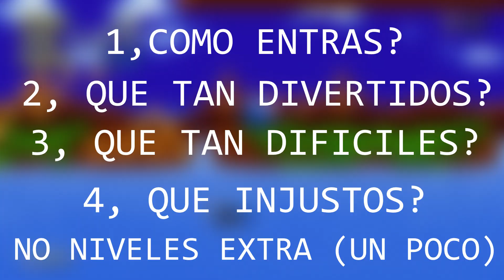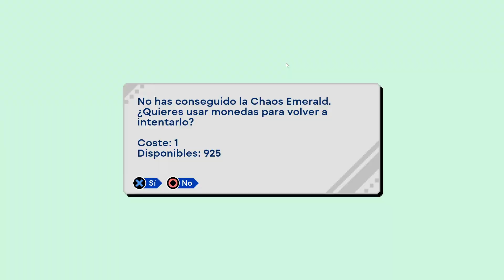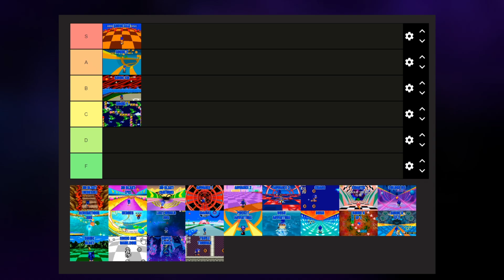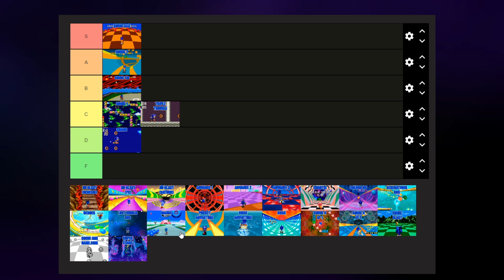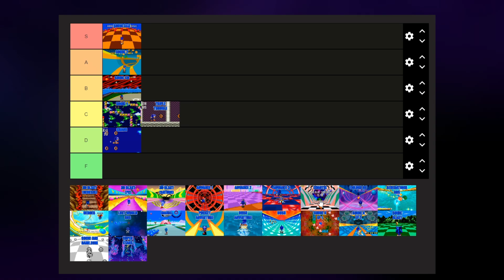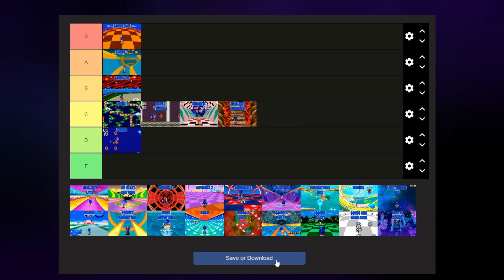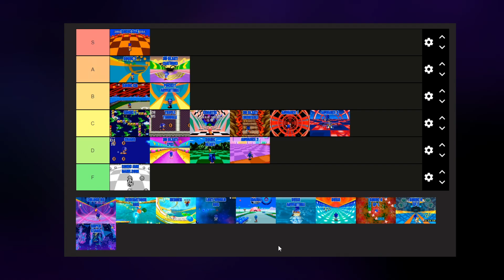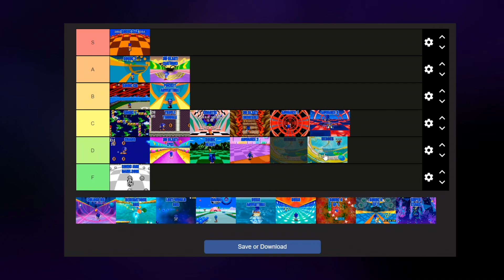Ranking CADA Fase Especial De Sonic